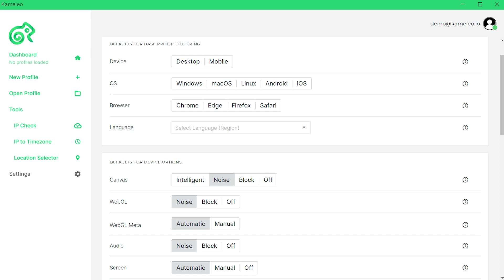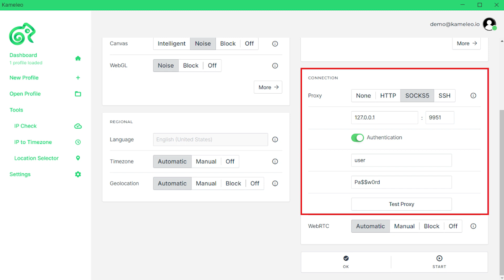Як налаштувати проксі в Kameleo